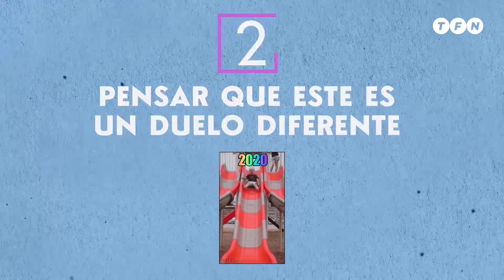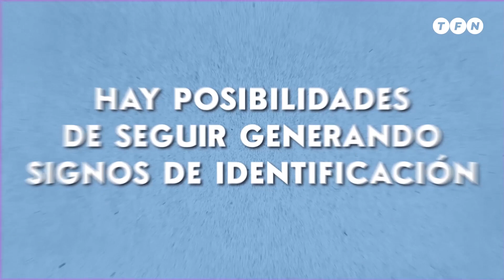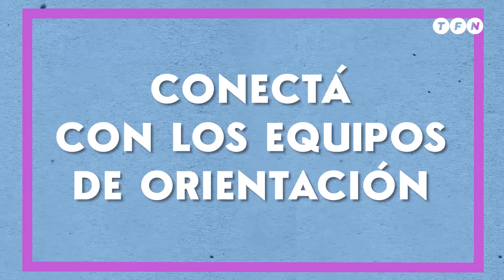🎓EGRESADOS 2020: la promo afectada por la pandemia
La llegada del coronavirus tomó por sorpresa a todos, y a ellos los afectó en un momento importante de su vida.  El fin del colegio, el viaje de egresados y las reuniones con amigos, todo cancelado.